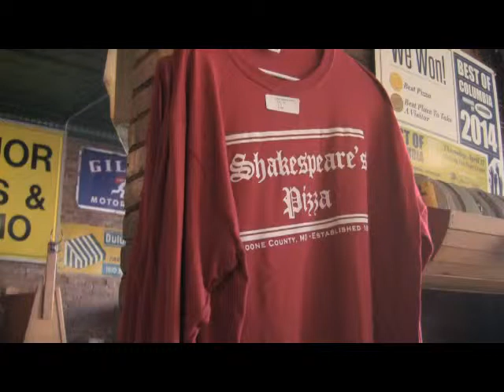The Shakespeare's Family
Valerie Ishmael and Victor De Jesus shared their experience at
Shakespeare's as not just employees, but family. I left Shakespeare's
Pizza with a smile and some new friends. (1:33)